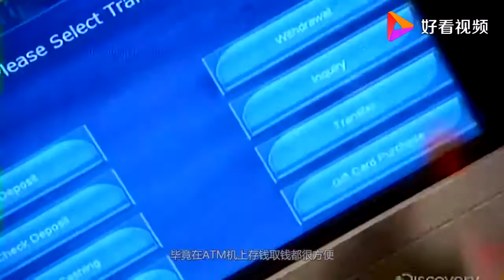小伙野外捡到废弃ATM机，用尽各种方法，打开竟发现“巨额现金”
小伙野外捡到废弃ATM机，用尽各种方法，打开竟发现“巨额现金”,本视频由小鱼吃木头提供,0次播放,好看视频是由百度团队打造的集内涵和颜值于一身的专业短视频聚合平台